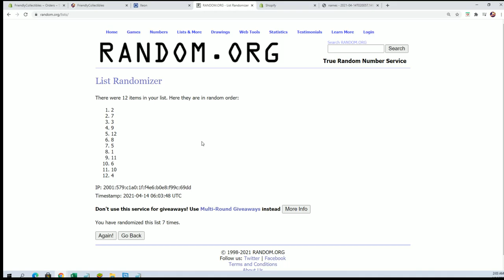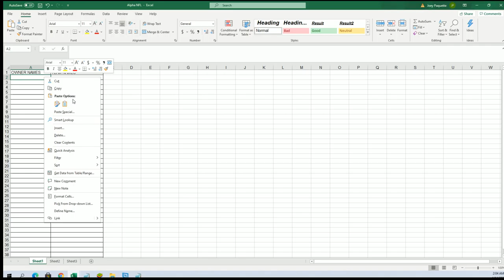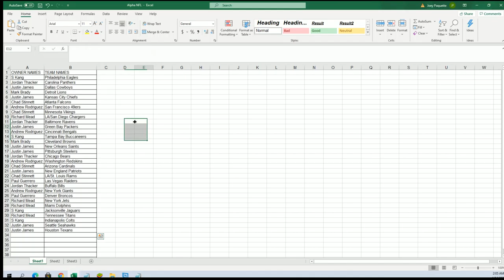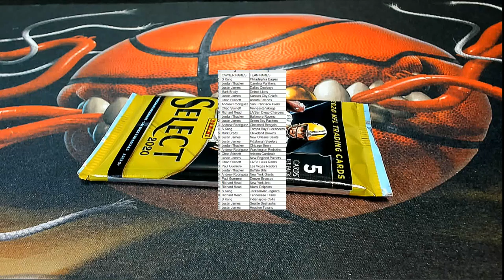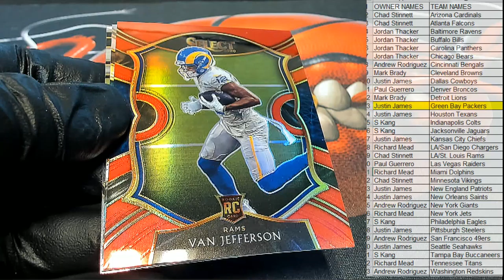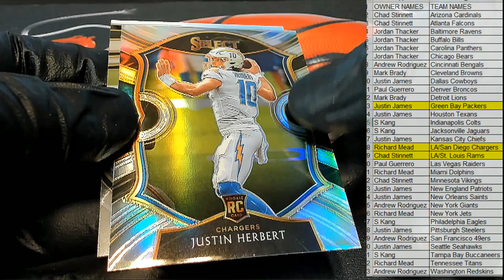2020 Panini Select Football ID 20SELECTFB185